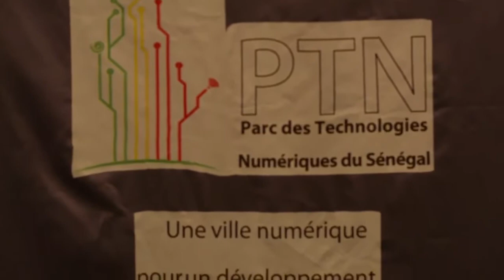Parc des Technologies Numériques du Sénégal : l'un des plus gros projets numérique de l'Etat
Bassirou Abdoul Ba s’exprimait  lors d’un panel organisé au Salon International des Professionnels de l’Economie Numérique ( SIPEN 2019)  qui s’est ouvert  ce matin à Dakar.

Le TPN est l’un des plus gros projets lancé par l’Etat du Sénégal pour accélérer la croissance stratégique de développement du numérique.  Financé à hauteur de 46 milliards de FCFA, il permettra d’avoir une plateforme sous régionale qui sera composée  de 3 tours d’espaces de Bureaux équipés avec plusieurs centres.  Ainsi, on aura l’installation d’un  Centre de données (Datacenter), de Business Process Outsourcing (BPO),  de production audiovisuelle et de contenus multimédia sans oublier la formation et l’innovation.

Ce projet de ville numérique  va générer plus de 35.000 emplois direct et indirects. Implanté à Diamniadio, il aura une superficie de 25H